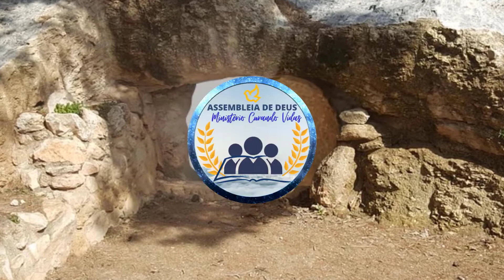Mikaelly | Boa obra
Letras
Quem começou a boa obra
É fiel pra terminar
No seu tempo e na sua hora
Ele tudo cumprirá
Passe os céus e passe a terra
Sua palavra não vai passar
Porque mais fiel que ele
Nunca houve e não haverá
O medo vem a todo instante
Pra querer minha fé roubar
Dizendo, você já tentou demais
Agora pare de sonhar
Então fui ler os meus projetos
E comecei a analisar
É distante da minha realidade
Preciso rabiscar
Sabe o que aconteceu?
Ouvi a voz de Deus bradar
Dizendo, filho (dizendo, filho)
Espere um pouco
Que agora eu vou falar
E ele me disse assim
Eu não te trouxe até aqui para morrer
Será que você se esqueceu
Eu penso mais alto que você
E o meu caminho é maior que o seu
Então levante a cabeça e volte a projetar
Não risque nada do papel
Porque eu sou fiel pra realizar
Ele tudo cumprirá
O homem te prometeu
E depois se arrependeu
Mas fiel é Deus, oh, aleluia
Fiel é Deus
Disse que iria te ajudar
E depois foi embora
Mas fiel é Deus
Fiel é Deus
Que não falha, não tarda
Mas sempre chega na hora exata
Ele não mente, não se arrepende
Pois ele zela por sua palavra
Já prepara o coração
Pra ver Deus completar essa linda obra
Que ele começou na sua vida
E você vai cantar
Ele tudo cumprirá
Ele tudo cumprirá
Mas fiel que o meu Deus
Nunca ouve e jamais haverá